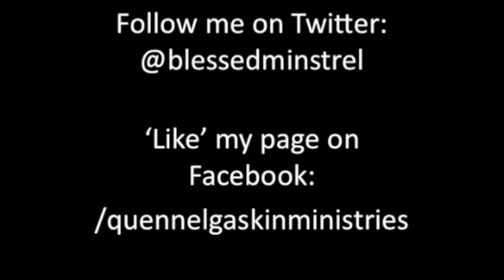Quennel Gaskin Ministries Piano Master Class 6 8 2013 Chord Movements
Here is another clip from my Piano Master Class where I'm demonstrating some chord movement patterns based on chromatic and typical scale progression.  This class was held at Full Gospel Assembly in Brooklyn NY on 6-8-2013.   Join me for future Piano and Organ Master Classes with dates forthcoming!

For upcoming sessions/events and other information:

'Like' my page on Facebook -  /quennelgaskinministries

WEBSITE LAUNCH ON JULY 18, 2013 - QUENNELGASKINMINISTRIES.com